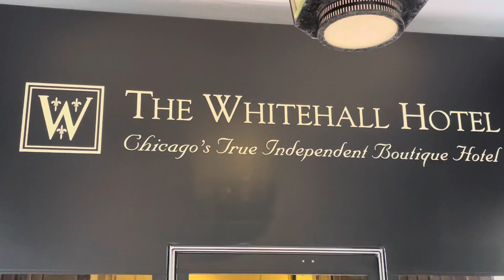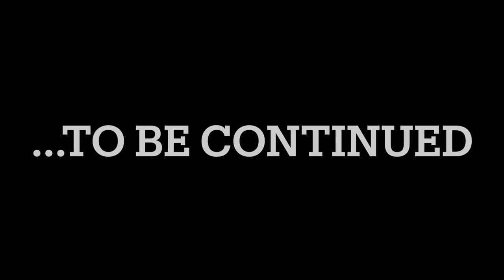CHICAGO & LOLLAPALOOZA 2022 VLOG / DJO CONCERT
A lil vlog covering my dad and I’s trip to Chicago (my first time in Chicago)! First day covers sightseeing and seeing Djo at The Bottom Lounge and the next day covers seeing the famous Chicago bean, a bit more sightseeing, and going to Lollapalooza and seeing acts such as Djo (again), Maneskin, Porno For Pyros, and Greenday :)

If you enjoy, let me know! This is my first time makin’ a vlog 📸